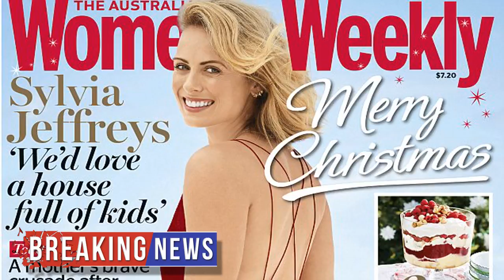HOT NEWS Sylvia Jeffreys talks family plans | Daily Mail Online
Sylvia Jeffreys talks family plans | Daily Mail Online

She's a high-fly career woman as co-host on Channel Nine's breakfast program the Today show.

But Sylvia Jeffreys has revealed she's also got children on her mind, and is hoping for a 'house full of kids' with her husband and fellow journalist, Peter Stefanovic.

'We'd love a house full of kids,' she gushed to The Australian Women's Weekly while gracing the cover of their Christmas edition.

'We'd love a ho